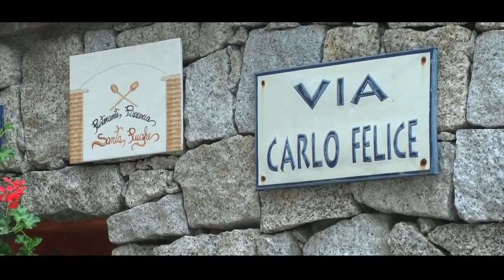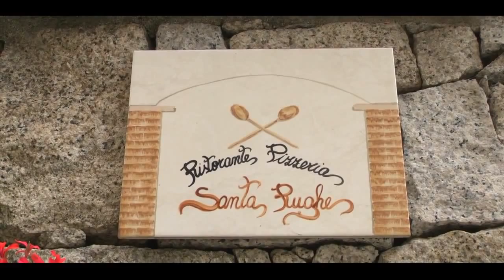Papa Francesco a pranzo in mensa con i dipendenti del Vaticano